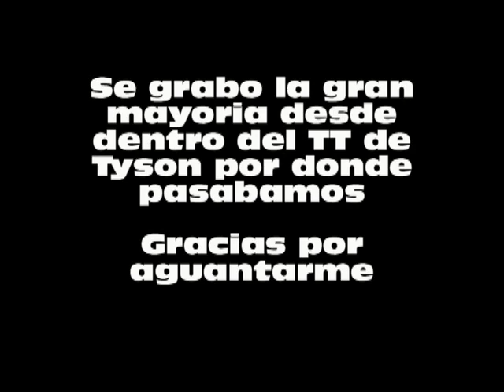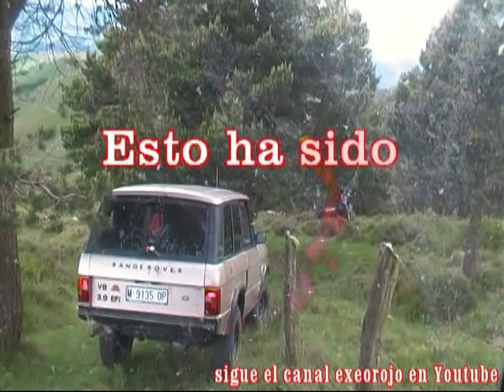Ruta por Mi zona con tyson arviza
Video grabado durante una salida con varios amigos por ahi este año. Fue gran parte grabado desde el TT de Tyson y el de mi hermano miguel.